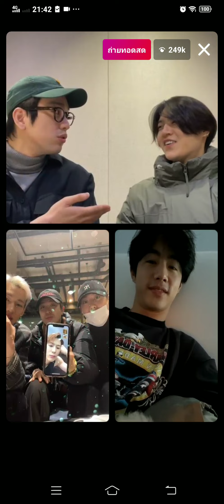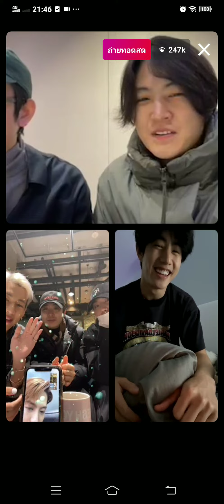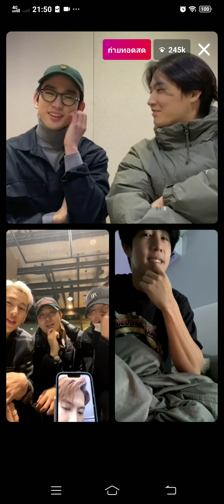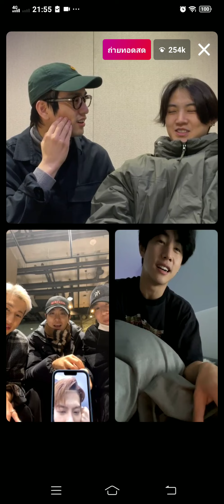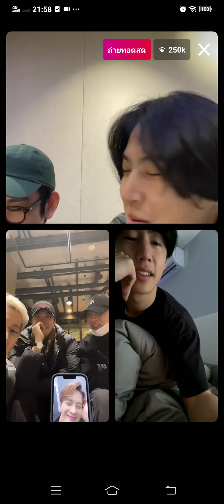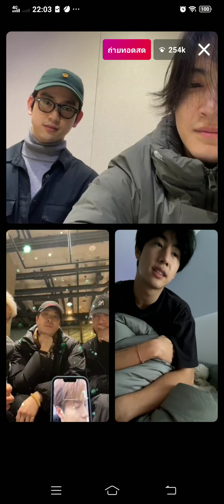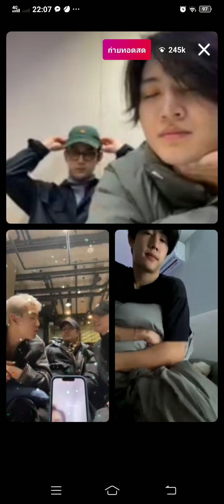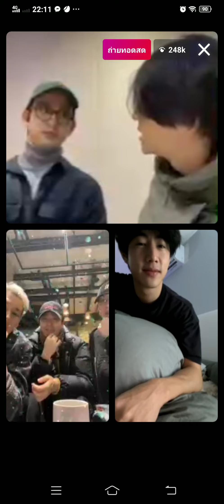JB Live IG : 8 years GOT7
ดีนะที่กดอัดไว้ 🥺 หัวเราะทั้งน้ำตาก็วันนี้แหละ 😭

อยู่ด้วยกันไปนานๆ นะ 😊
Happy 8th Anniversary Got7 💚